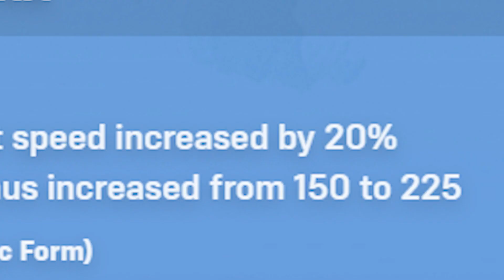Ramattra Is (Now) Broken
a speedy ramattra is scary asf.

Songs:
1. Last Dance - Xomu
2. Yozora No Mushi To Dokomademo (2019 Rec Version) - Shinsei kamattechan